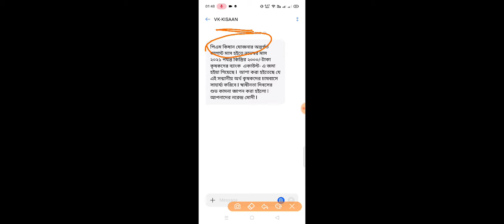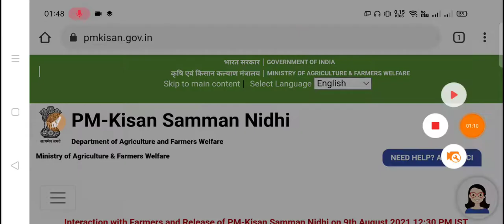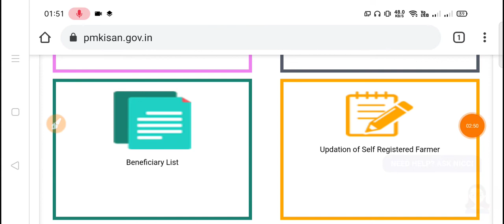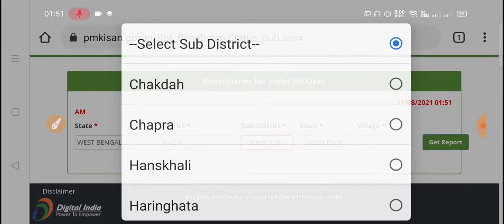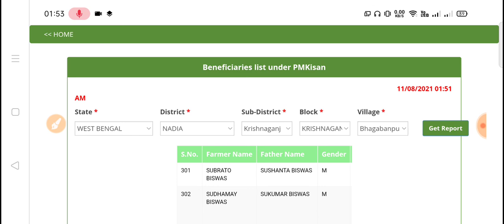PM KISAN 2nd Installment | প্রধানমন্ত্রী কিষান সম্মান নিধি যোজনার টাকা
pm kisan 2nd installment money credit